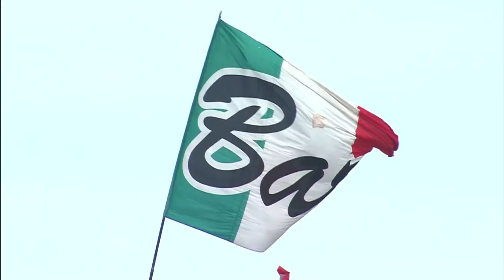Serie B ConTe.it: Pescara-Bari 2-2 (35a giornata - 2017/18)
PESCARA-BARI:  2-2

Marcatori: 22′ Nenè (B), 31′ Anderson (B), 2’st Mancuso, 45’+4 Pettinari (P)

PESCARA (4-3-3): Fiorillo; Fiamozzi, Coda (33′ Campagnaro), Fornasier, Crescenzi; Coulibaly (5′ Machin), Brugman, Valzania; Mancuso (21’st Falco), Pettinari, Capone. A disposizione: Baiocco, Balzano, Yamga, Falco, Bunino, Cocco, Campagnaro, Perrotta, Machin, Mazzotta, Carraro, Baez. All. Pillon

BARI (4-3-3): Micai; Anderson, Marrone, Gyomber, Balkovec, Iocolano (23’st Tello), Basha, Henderson (16’st Busellato); Cissè, Nenè, Galano. A disposizione: De Lucia, Sabelli, Tello, Cassani, D’Elia, Petriccione, Busellato, Brienza, Improta, Diakhitè, Floro Flores, Kozak, Empereur. All. Grosso.

Arbitro: Pinzani di Empoli
Assistenti: Colella, Raspollini
4° uomo: Proietti

Note. Espulso: Campagnaro (P).
Ammoniti: Fiamozzi (P), Nenè (B), Campagnaro (P), Marrone (B), Petriccione (B)